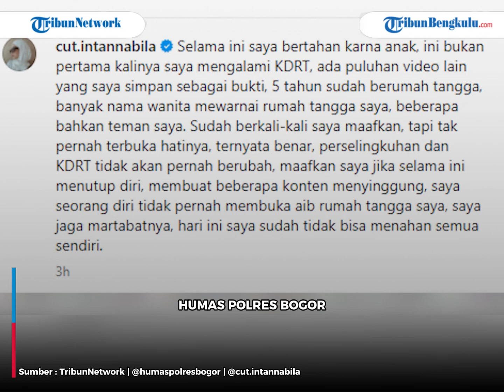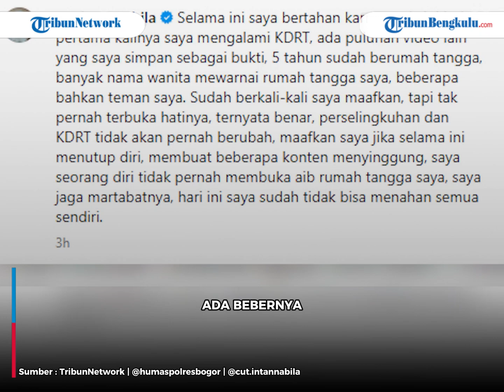Isu Cut Intan Nabila Cabut Laporan KDRT yang Dilakukan Armor Toreador Mencuat Polisi Beri Penjelasan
Kasus kekerasan dalam rumah tangga (KDRT) yang dialami selebgram Cut Intan Nabila masih ditangani kepolisian.
Namun, baru-baru ini malah muncul isu Cut Intan Nabila akan mencabut laporan KDRT yang dilakukan oleh suaminya, Armor Toreador.
Humas Polres Bogor, Desi memberikan penjelasan atas isu yang beredar tersebut.

Program: -
Host: -